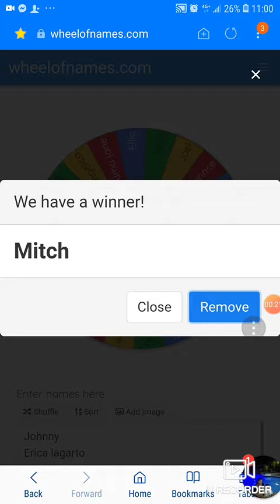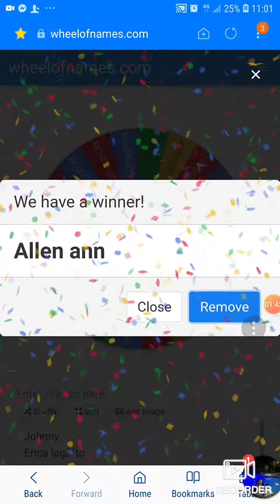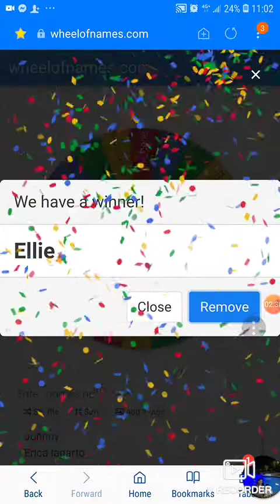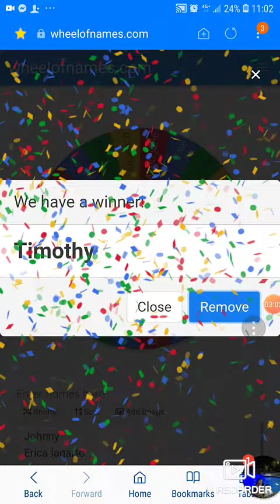Part 2 ng winners sa game 08/08/2020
Number 31 to 40 na winner today...entries lang po prize nito...